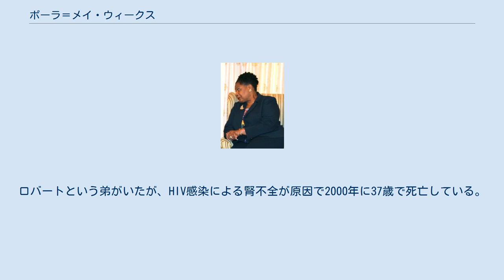ポーラ＝メイ・ウィークス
トリニダード・トバゴの大統領
トリニダード・トバゴの弁護士
トリニダード・トバゴの女性政治家
ポーラ＝メイ・ウィークス （英: Paula-Mae Weekes、1958年12月23日 -）は、トリニダード・トバゴ(T&T)の法曹（弁護士、裁判官）。
2018年よりトリニダード・トバゴ共和国大統領を務める。
T&T初の女性大統領である。
 トリニダード・トバゴの首都ポートオブスペインで高校を卒業後、1980年にバルバドスの西インド諸島大学ケイブヒル校で法律の学位を取得し、1982年にT&Tのセント・オーガスティンにあるヒュー・ウッディング法律学校にて法学教育資格を得た。
その後11年間公的機関に勤務し、1993年に個人開業した。
1996年にはトリニダード高等裁判所の判事に任命され、2005年からは11年間控訴裁判所の判事を務め、2016年に退任した。
2012年8月には、最高裁判所長官のウェンデル・カンガルー判事が交通事故で負傷（後に死亡）したため、彼の代理として一時的に長官を務めている。
2016年9月よりタークス・カイコス諸島に赴任し、2018年1月に退職した。
 2018年1月5日、ウィークスはキース・ローリー首相率いる与党人民国民運動より大統領候補に推薦された。
前首相のカムラ・パサード＝ビセッサー率いる野党統一国民会議もウィークスを支持した。
選挙当日までウィークス以外の候補者が現われなかったため、無投票当選となり、3月19日に第6代大統領として就任した。
就任式はポートオブスペインにあるクイーンズ・パーク・サバンナにて催された。
トリニダード・トバゴで1人目の女性大統領であり、英連邦王国時代から考えるとエリザベス2世に次ぐ2人目の女性元首となる。
 2021年に警察サービス委員会(PSC)の人事を巡る混乱で議会に大統領弾劾決議案が提出されるに至ったが、10月21日の採決では賛成24、反対47で否決された。
 ポーラ＝メイ・ウィークスは結婚しておらず、子もいない。
母親のフィリス・ウィークス（旧姓オックスレー、1928年12月28日生）もかつて裁判官だった。
ロバートという弟がいたが、HIV感染による腎不全が原因で2000年に37歳で死亡している。